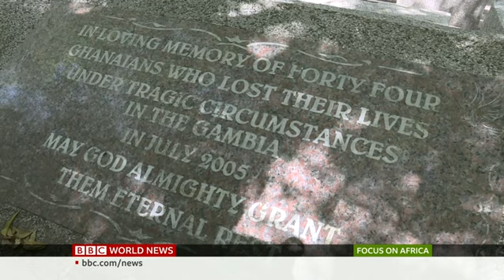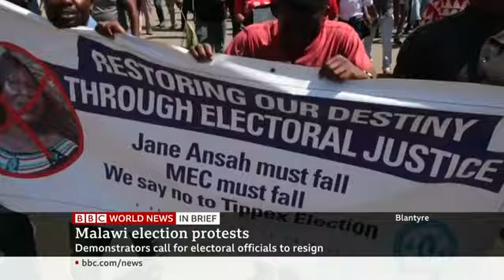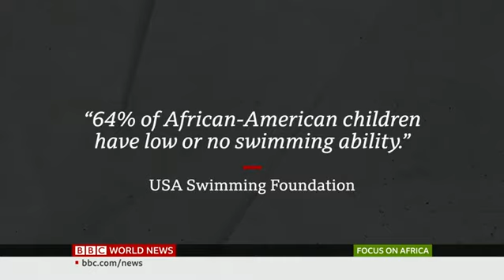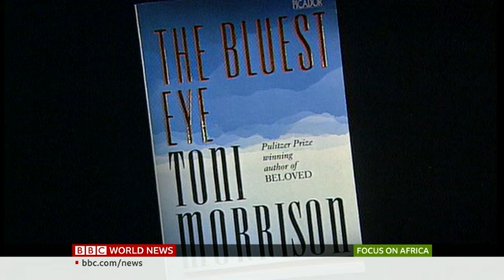BBC Focus on Africa - Outrage in the Gambia over a move to free three self-confessed hitmen